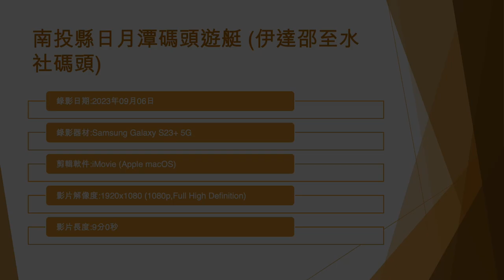南投縣日月潭碼頭遊艇 (伊達邵至水社碼頭) - 2023年09月06日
錄影日期:2023年09月06日
錄影器材:Samsung Galaxy S23+ 5G
剪輯軟件:iMovie (Apple macOS)
影片解像度:1920x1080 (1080p,Full High Definition)
影片長度:9分0秒